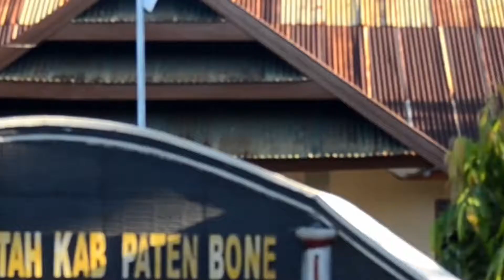Dukungan para camat di kegiatan bursa inovasi desa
Patimpeng, Bontocani, libureng , kahu , bone, sulsel